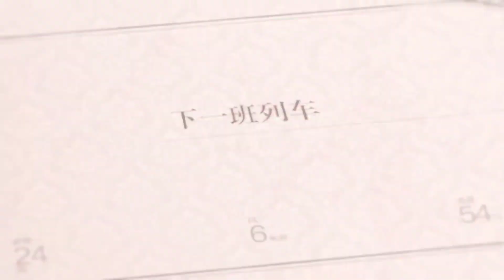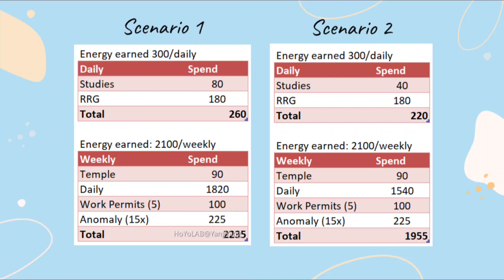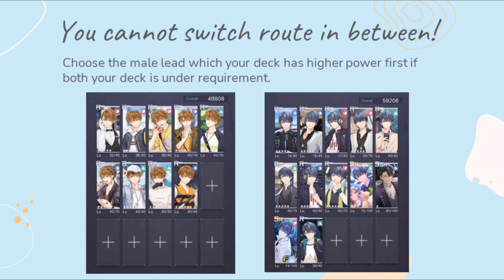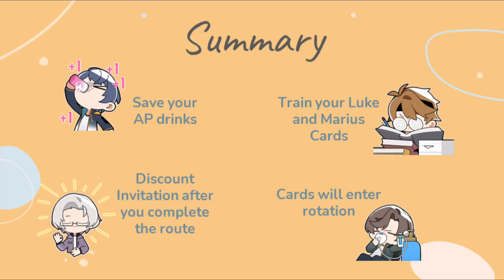What to prepare for RRG? [Tears of Themis]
Some tips to take not before Romantic Rail Getaway arrives.

If you like my content, please consider buying me a cup of milk tea :D Thanks!